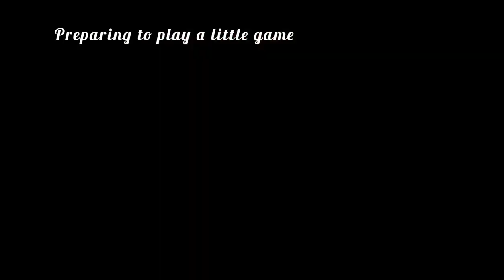Vlog ||Random days in my life ||Namibian YouTuber 🇳🇦